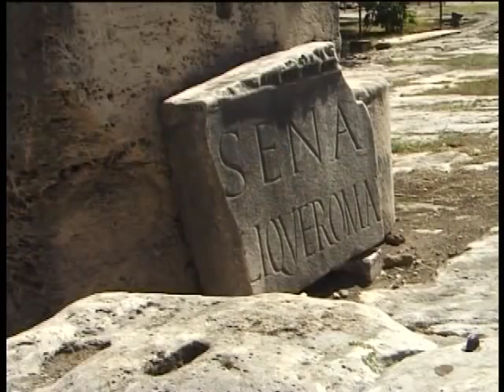Vladimír Plachý - O autorovi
Vladimír Plachý
Narodený v roku 1956 v Moravskom Krumlove, vyštudoval súkromnú plenérovú
školu prof. Kl. Olšanského. Jeho tvorba je zastúpená v galériách a súkromných
zbierkach doma i v zahraničí. V súčasnosti tvorí najmä na južnom Slovensku,
kde nachádza množstvo inšpiratívnych podnetov.